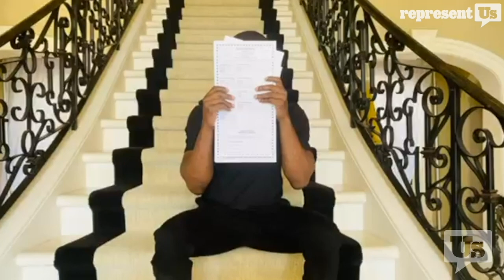Jamie Foxx wants you to vote absentee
Jamie Foxx has a very special message for you about voting absentee--you can do it without leaving your HOUSE!